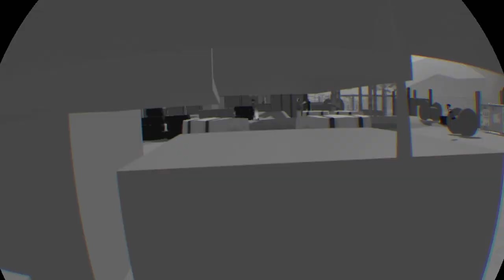Rec Room VR:Paintball grenade throwing and pistol using montage.